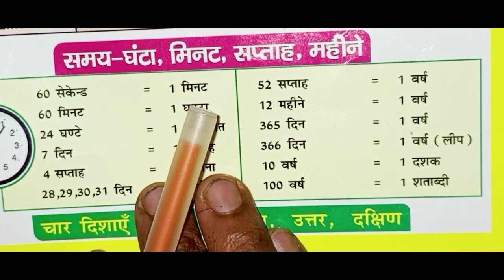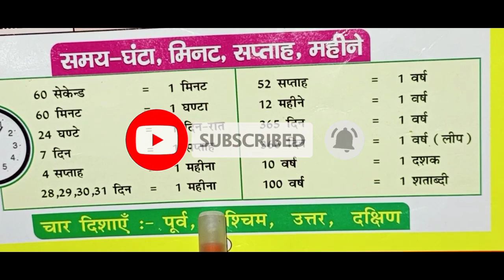समय का मापन |समय मापने की इकाईयां |measurement of time |samay mapne ki ikai |minute ko second badle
hello doston aaj kis video mein ham samay ka mapan samay mapne ki ikai time measurement measurement of time sikhaya hun aap shuru se lekar ant Tak jarur dekhen video acchi Lage to like aur subscribe Karen thank u